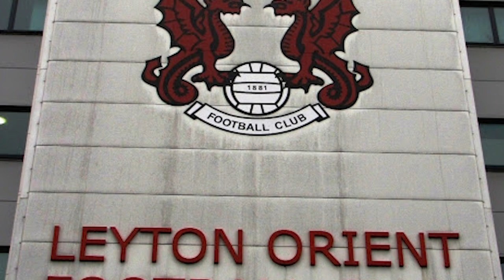La historia de Mulryne **DEL MANCHESTER UNITED a SACERDOTE**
En el vídeo de hoy os traemos la increíble historia de Philip Mulryne, el ahora exjugador del Manchester United, Norwich City... paso de ser un futbolista de élite a ser ahora sacerdote.